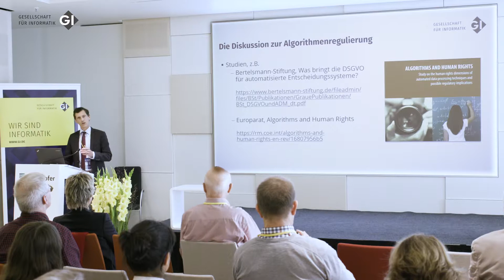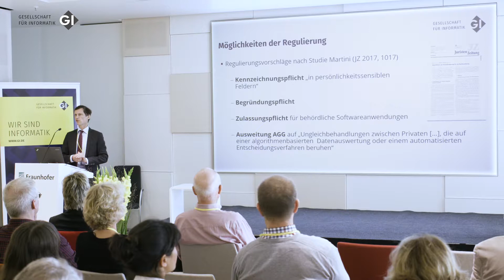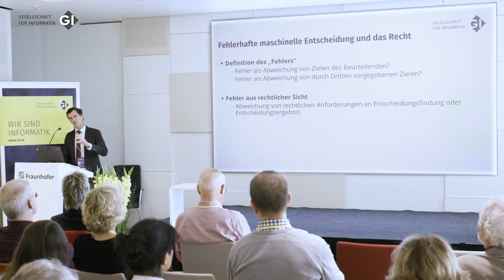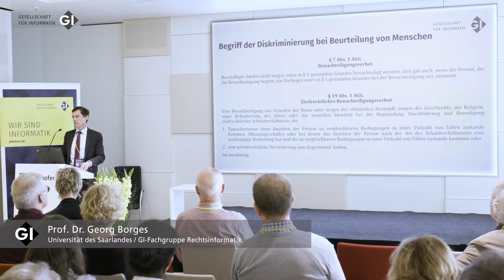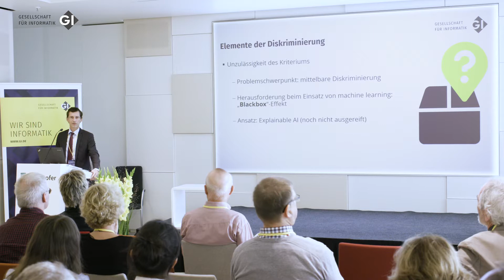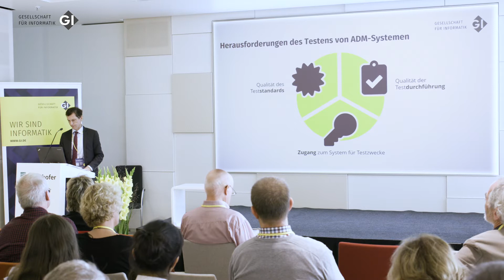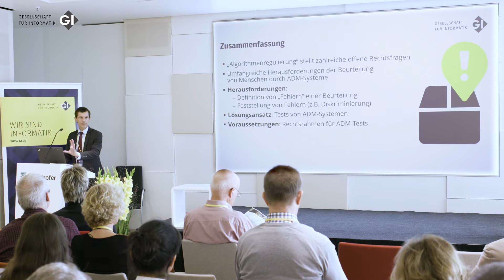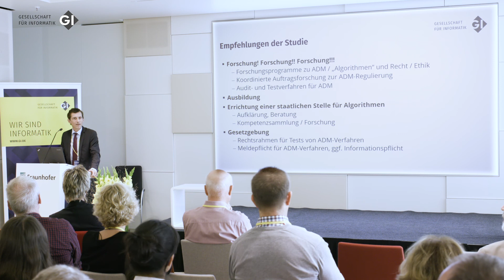Technische und juristische Betrachtungen bei der Regulierung algorithmischer Entscheidungsverfahren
Vortrag von Prof. Dr. Georg Borges, Universität des Saarlandes, GI-Fachgruppe Rechtsinformatik